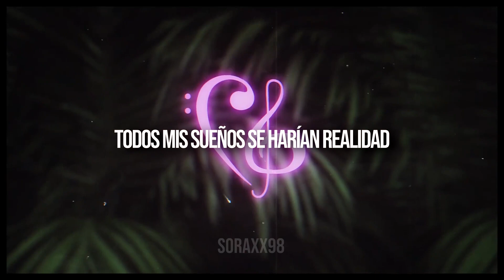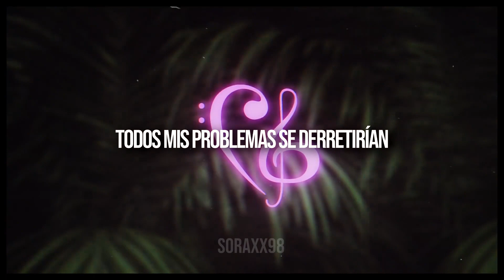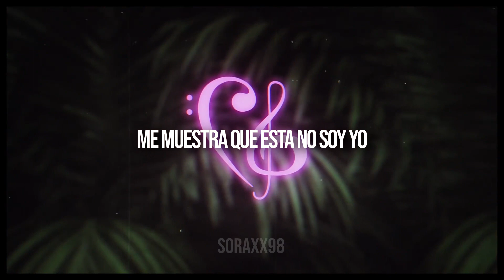Rule The World | Christina Grimmie & Ryan Brown | Traduccion Español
"Rule The World" fue escrita en el 2009 por, en ese entonces, una Christina de 16 años. La canción nunca fue terminada y fue archivada hasta ahora. Actualmente una Ryan Brown de 16 años llegó para ayudar a terminar este poderoso dueto de chicas.

Suscribanse para mas traducciones, pueden sugerirme ideas, consejos, lo que sea...Si quieren que traduzca alguna cancion en especial, pueden pedirmela en los comentarios o en mi pagina de facebook donde subo las cosas que no puedo subir en Youtube por el tema del copyright